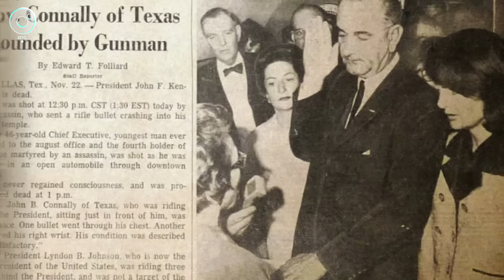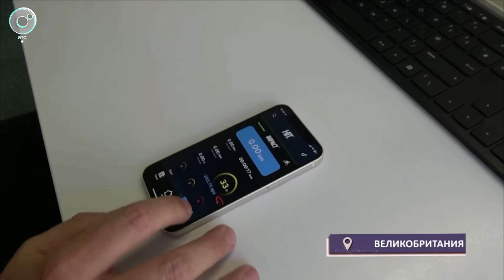МИРОВЫЕ НОВОСТИ – 03 мая 2024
В сегодняшнем выпуске "Мировых новостей":
- Наводнение размыло автостраду в китайской провинции, в бездну провалились десятки машин, погибли 25 человек.
- В Бразилии из-за разгула стихии погибли 10 человек, 21 - в списках пропавших без вести.
- Четырёх офицеров полиции застрелили при обыске частного дома в США.
- В Индонезии извергается вулкан, полуостров постоянно трясёт.
- Новоизбранный глава переходного периода Гаити будет бороться с бандами.
- Британцы придумали гаджет, который скажет о чрезмерной встряске мозга.
- Японец на лыжах прыгнул дальше всех в мире, но рекорд не засчитали. Будет ли харакири?
- В Египте состоялось ралли, но его участники передвигались на старинках.